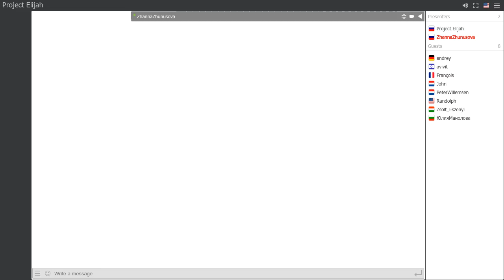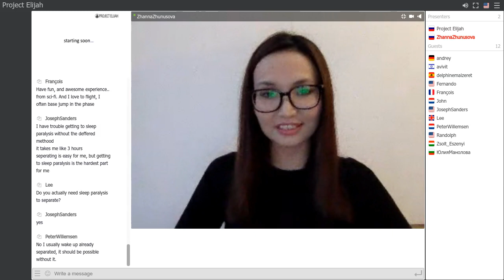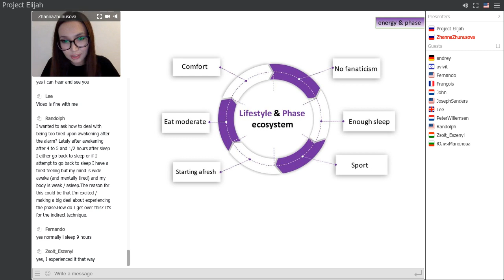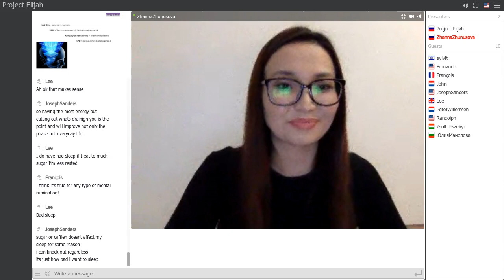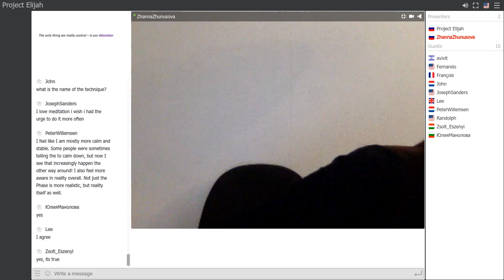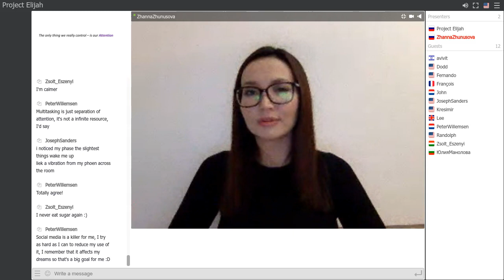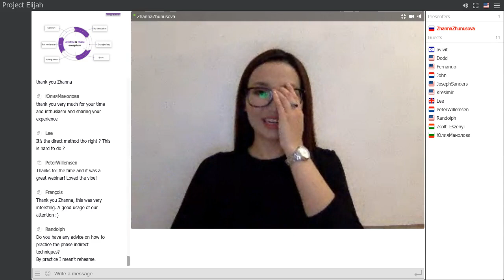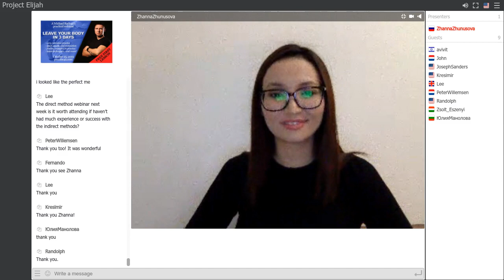How to find time for phase practice and get the most out of it? - webinar by Zhanna Zhunusova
The issue of energy sooner or later arises for everyone who is engaged in self-development and wants to do more, understand more. All this requires resources and time.

On the webinar of the Elijah project curator Zhanna Zhunusova, you will learn and get:

 - How to improve your phase practice, find energy and time for it
 - How to integrate the phase into everyday life, getting the most out of it
 - Exercises to develop awareness

"The Phase: Shattering the Illusion of Reality"
“Reign of Dreamers: Elizabeth’s Mystery”